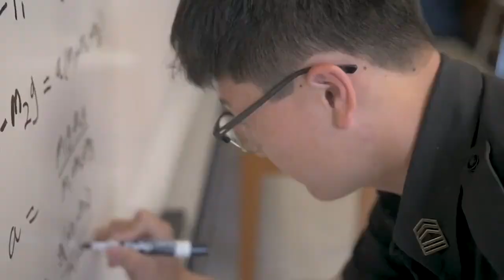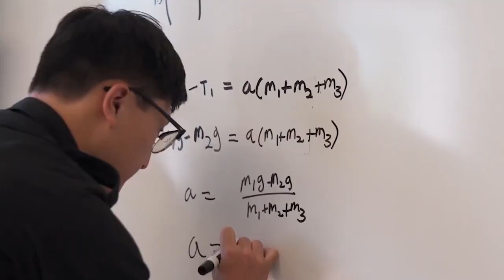Valley Forge Military Academy Overview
Learn more about VFMA at vfmacademy.org